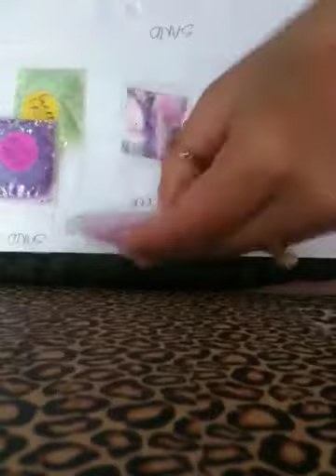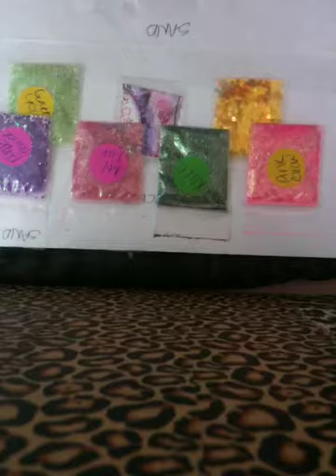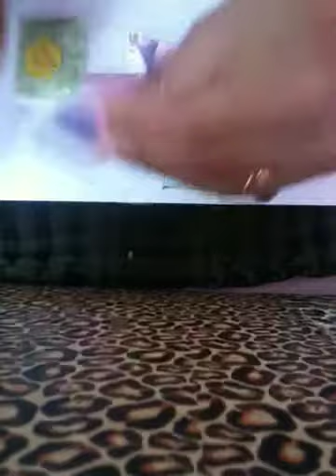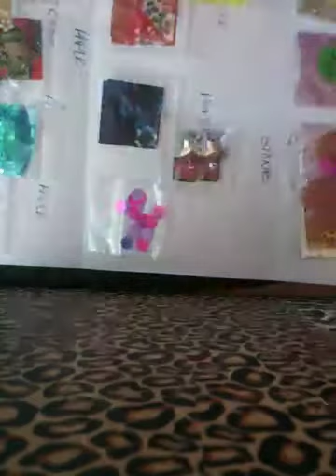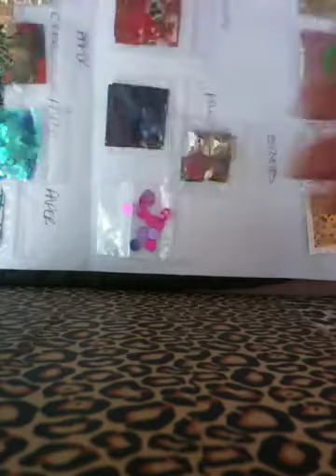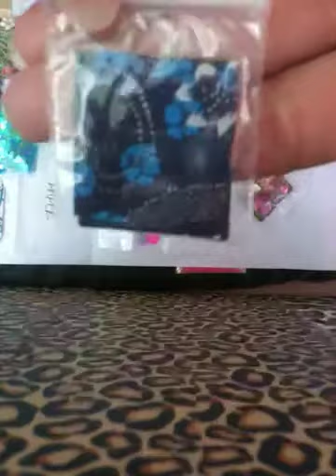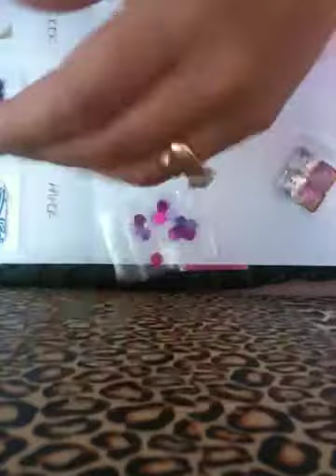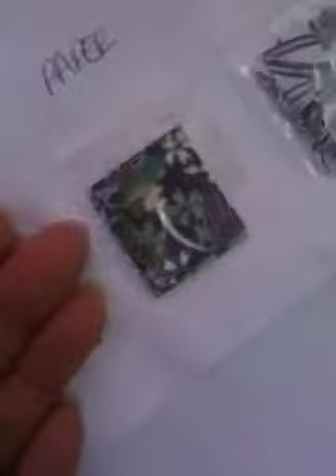Mail received with lots of love;-)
Hi ladies!
Here I have received some mail from a sweet friend.
Please let me know your you tube name, sweety. And thank you for all the beautiful mixes and items you have sent me.
Blessings!!

Hola chicas!!
Aqui esta carta que a recivido de una Amiga am able. Gracias por el lindo detalles y lindas mesclas que me mandastes
Bendiciones !